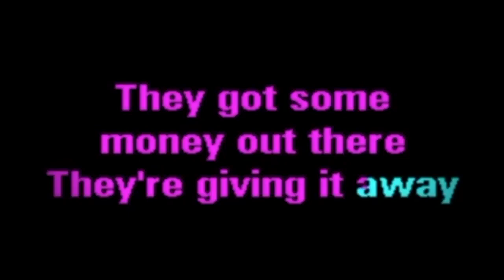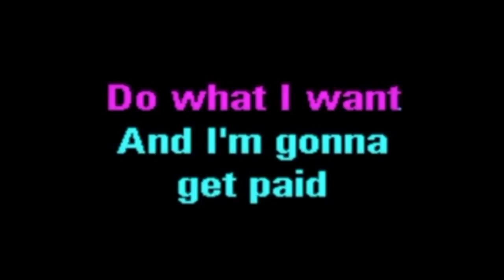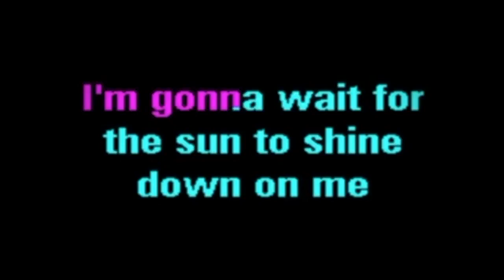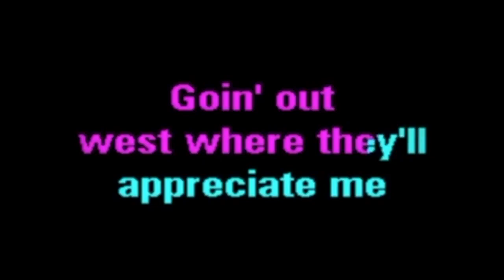Goin' Out West by Tom Waits - Karaoke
I found the music and a poorly video for this song elsewhere on YouTube with the music was out of sync with the lyrics and also requiring the addition of some needed background vocals. So I fixed these things and this is the result. Thanks!